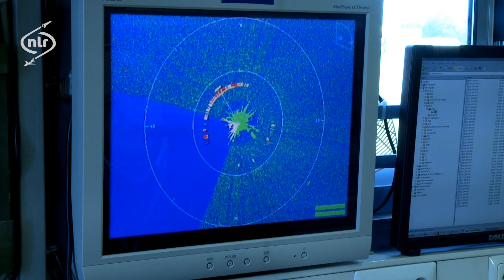Detect and avoid- system for unmanned air systems accelerates safe integration in civil aviation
A RPAS can support the coast guard in its various endeavours, such as search and rescue operations, fisheries control, border control and maritime safety. In order to guarantee the safe introduction of Remotely Piloted Aircraft System (RPAS), the NLR developed a detect-and-avoid system. This system ensures that a RPAS can detect and evade other aircraft.

The AIRICA (ATM Innovative RPAS Integration for Coastguard Applications) project is focused on integrating RPAS’s in the coast guard’s air space. AIRICA, which is funded through the SESAR programme (part of the Single European Sky project), the programme for modernising the currently fragmented European ATM system.

NLR conducted the project in collaboration with Schiebel, the Netherlands Coast guard, and the Royal Netherlands Air Force.